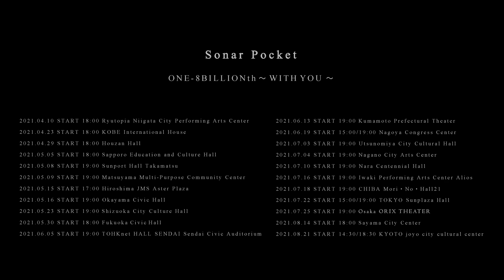ソナーポケット全国ツアー2021「80億分の1～with you～」（for J-Lod LIVE2）Ⅲ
※冒頭テロップ改訂のため再掲

Sonar Pocket
ONE-8BILLIONth～WITH YOU～
Digest movie
2021/4/10、23、29、5/5、8、9、15、16、23、30、
6/5、13、19、20、 7/3、4、10、16、18、22、25、8/14、21